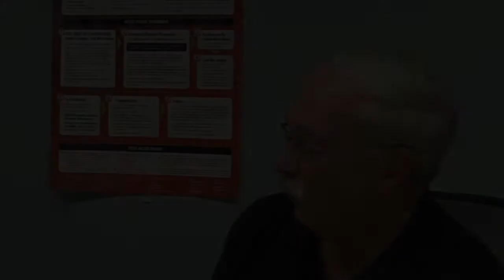Porcine Stress Syndrome and MH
P1S2